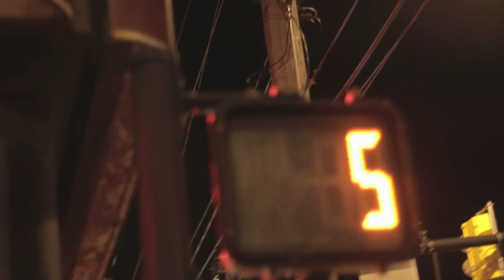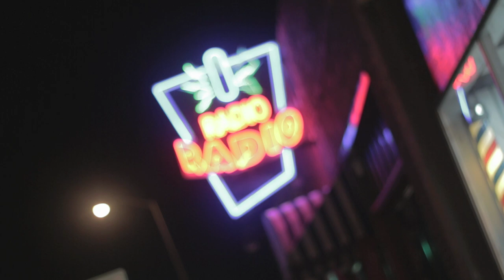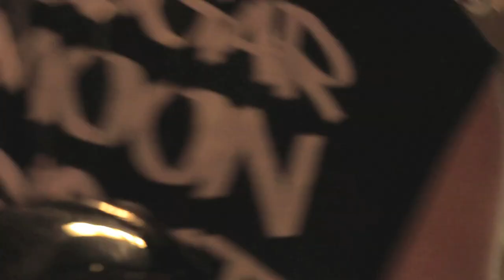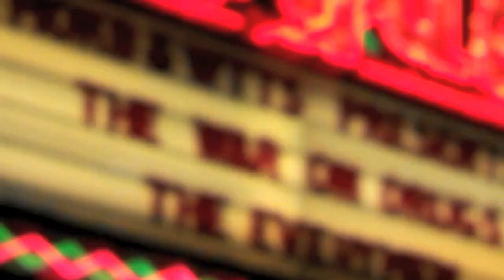Sugar Moon Rabbit - Sounds of the City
shot+edited by Matt Panfil
Downtown Indianapolis, Broad Ripple, Fountain Square, Mass Ave
June 2015